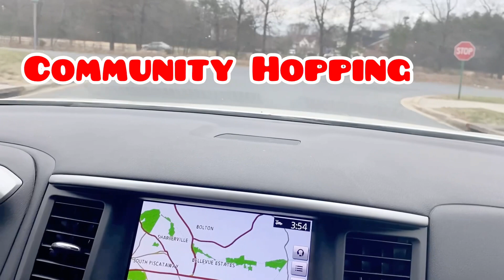Come Ride with me/ Community Hopping /Island Hopping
In this video I am touring community.

Community Hopping
Community Touring